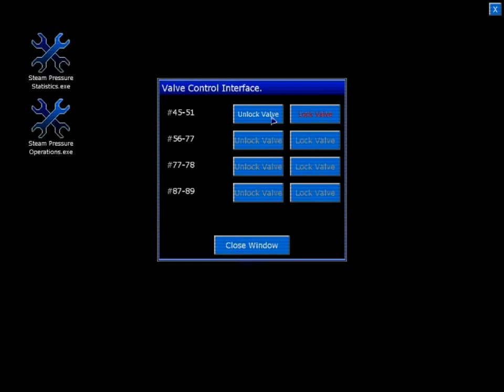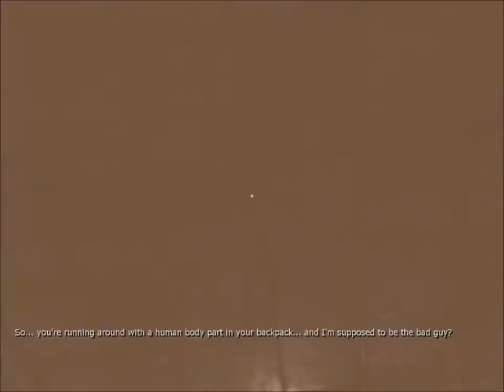Penumbra | Part 11 | MATTRESS FORT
Part Eleven of the wonderful world of Penumbra. If you build a mattress fort, you will have a 99% Protection chance against creepy aliens with crowbars.